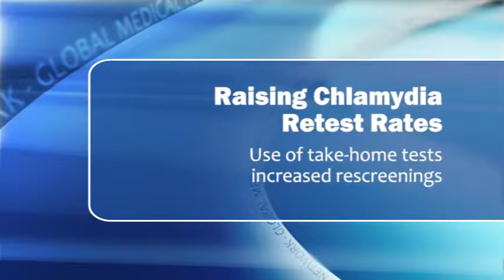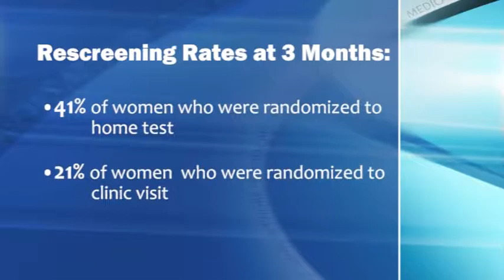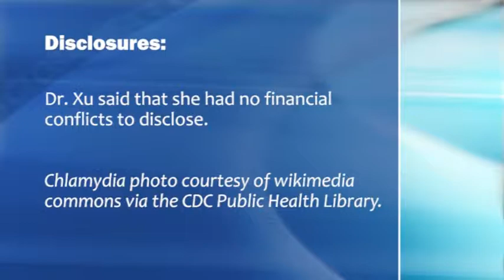Take-Home Tests Boost Chlamydia Screening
Use of home testing kits increased the retesting rates in women with a history of chlamydia, explains Dr. Fujie Xu.